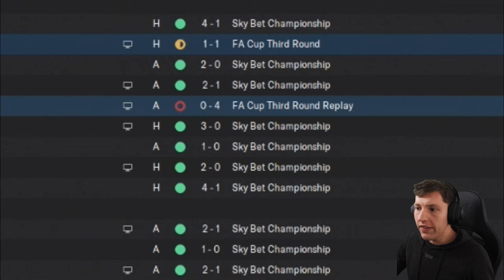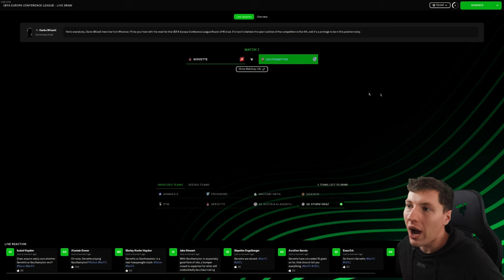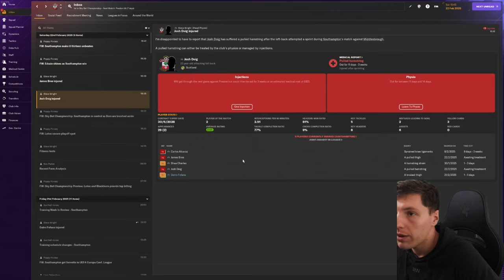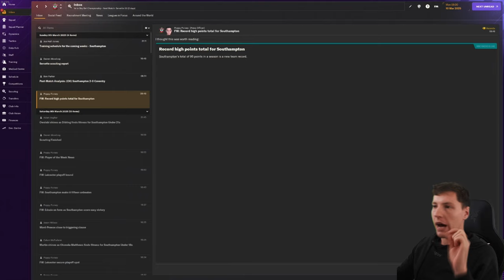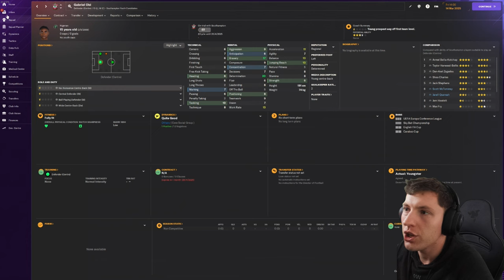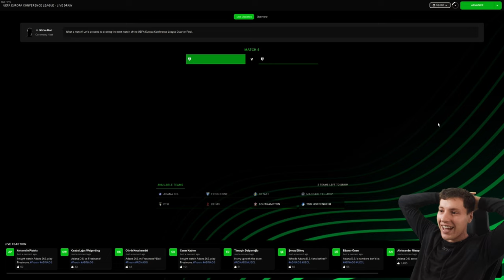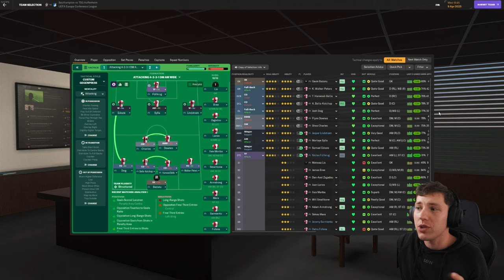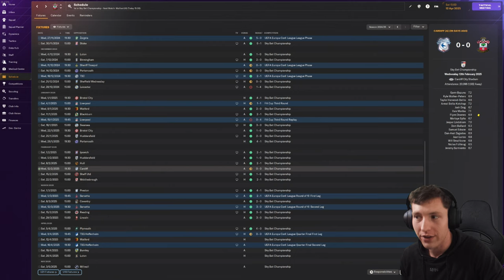FULLKRUG ON 🔥| Southampton FC | Football Manager 2024 | Episode #17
Upload Schedule (English Times BST)
Monday
Tuesday
-- Iversen Player Career Mode Episode (12 BST)
Wednesday
Thursday
Friday
-- New Player Career Mode Series Episode (12 BST)
Saturday
Sunday
-- Southampton Football Manager 2024 Episode (12 BST)